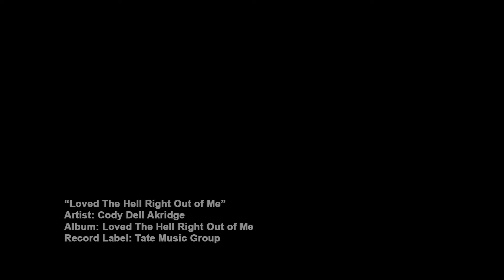Cody Dell proof 1